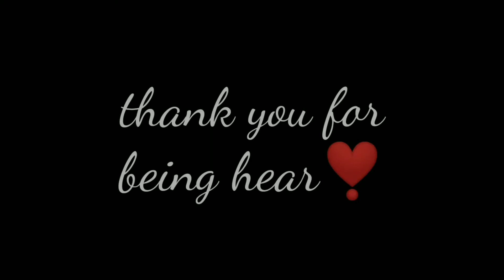PUBG MOBILE LITE Stadium tips and tricks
ncs